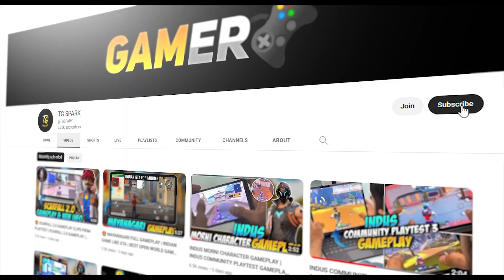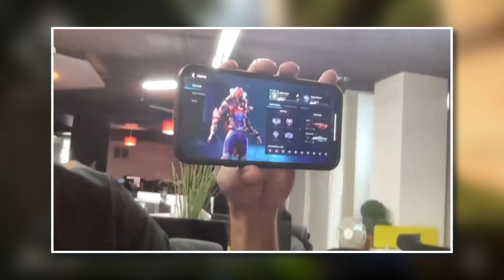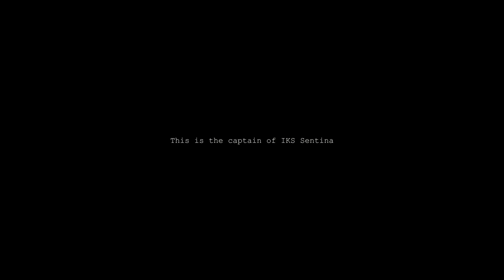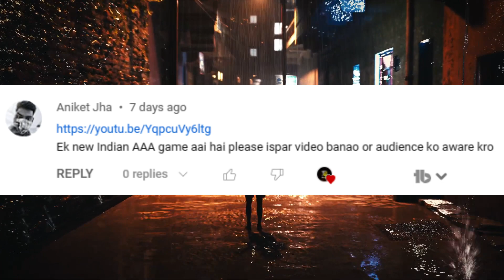😍 INDUS NEW UPDATE | COMBAT MASTER NEW UPDATE | NEW INDIAN GAME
Ram
6GB

Topics Covered :-
indus gameplay
indus game
indus
indus battle royale channel
indus battle royale lanzamiento global